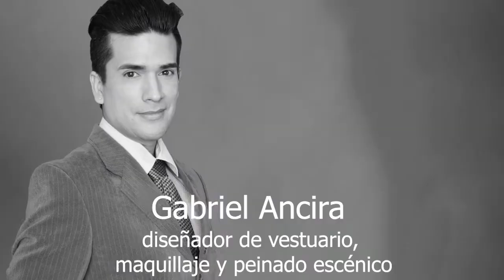Secretos del Arte 2: Color en el Maquillaje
Breve descripción del uso del color en el maquillaje narrado por Gabriel Ancira, diseñador de vestuario, maquillaje y peinados.

Una producción de Escenia Ensamble, A. C.*

*Beneficiario del programa México en Escena, 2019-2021,
a través el Fondo Nacional para la Cultura y las Artes